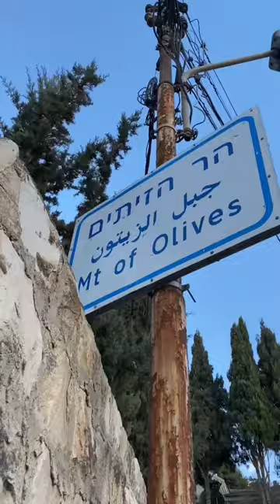dios jesus montedelosolivos orar israel diosteama cristianismo